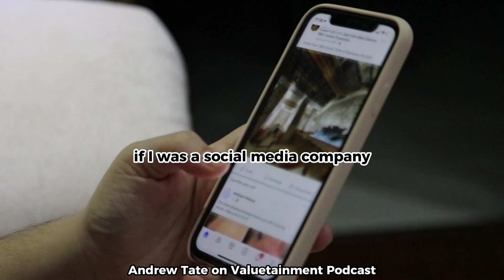WHAT IT IS TO BE A MAN by Andrew Tate | Motivational Speech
Motivational Speech for Daily Use

All images of this video were taken from stock footage in order to give some context to the video.

Speaker: Andrew Tate, Valuetainment Podcast

This video is transformative in nature and took hours of work to make. This video has no negative impact on the original work.